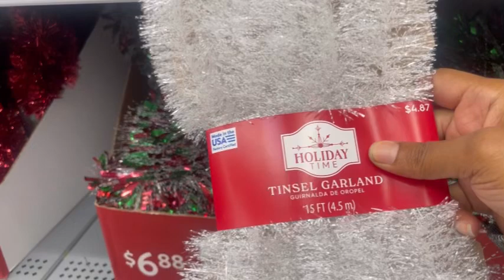SHOP WITH US FOR CHRISTMAS DECOR! VLOGMAS DAY 3!